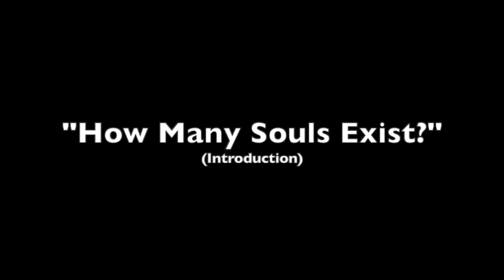On Reincarnation (a lecture by: Jonathan Barlow Gee)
“On Reincarnation”
A lecture by: Jonathan Barlow Gee
for: the Pythagorean Order of Death
Originally written: May 17, 2014.

Introduction: “How Many Souls Exist?” = 00:06
Main Thesis: “The Truth About Metempsychosis.” = 03:54
Conclusion: “The Truth About God.” = 12:23